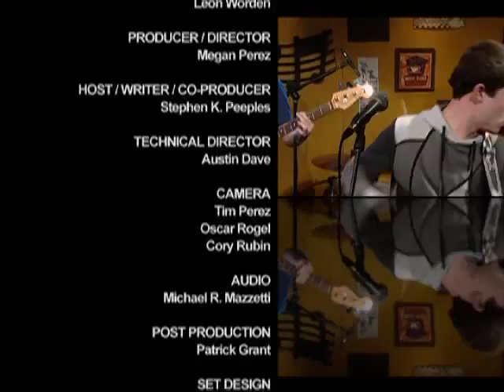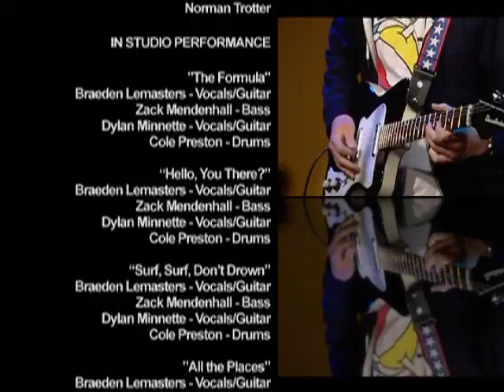House Blend: The Narwhals Part 2